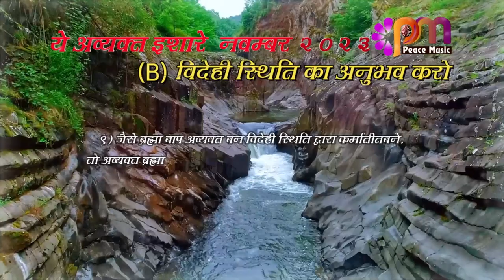24 Nov 2023 अव्यक्त इशारा Avyakt Ishara